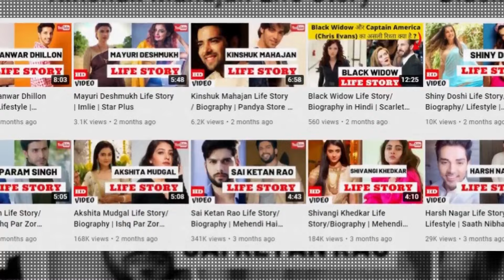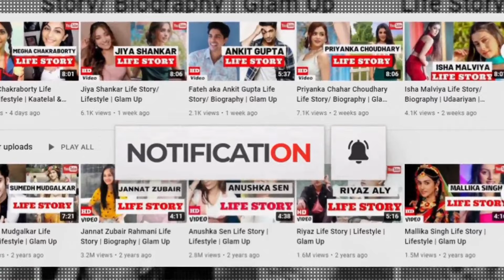Sara Ali Khan Life Story / Biography | Glam Up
Sara Ali Khan daughter of Saif Ali Khan and Amrita Singh is a famous Indian Celebrity, who started her career with her debut movie Kedarnath opposite Sushant Singh Rajput.

Currently, she is seen in Atrangi Re opposite Dhanush and Akshay Kumar.

Watch Sara Ali Khan Life Story/ Biography to know about her personal Life, education and much more.

Glam Up